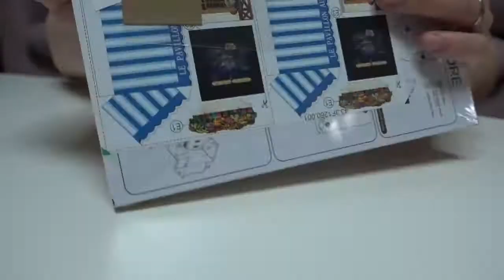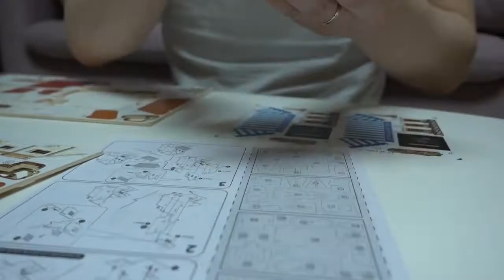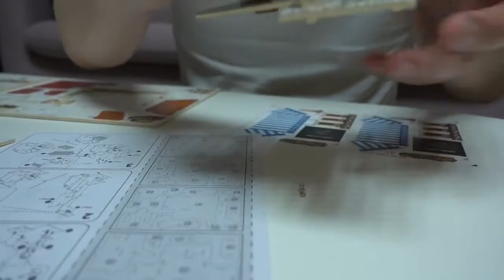예쁜집 만들기, 집에서 혼자서 취미생활, DIY 취미, 종이접기